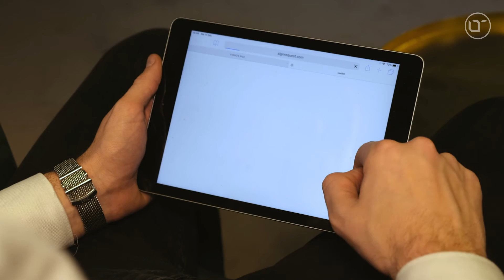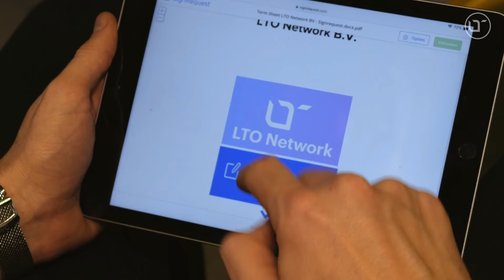LTO Network & SignRequest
SignRequest, one of Europe’s leading electronic signing providers, added LTO Network’s blockchain solution to its electronic signature application. The integration has been under testing since the beginning of 2019, and is now live!